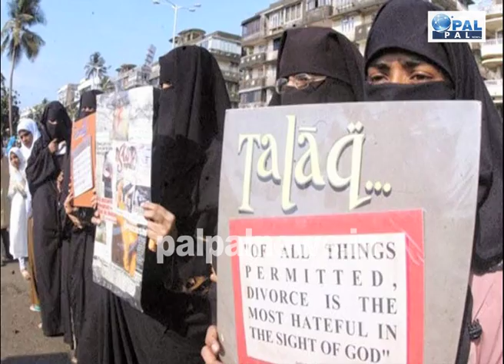तीन तलाक पर खोल गई पीएम मोदी की पोल,तलाक का रिकॉर्ड देख उड़ गए होश/ Pm Modi Exposed On Tripal Talaq